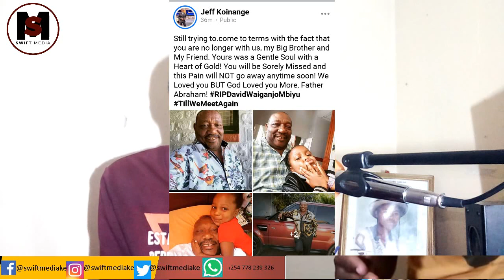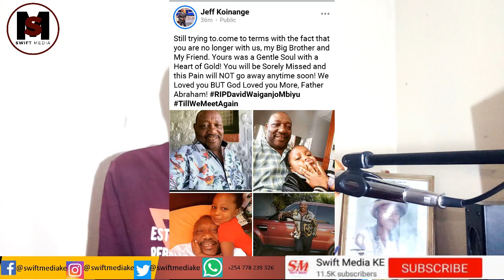News Anchor Jeff Koinange is Mourning the Death of His Elder Brother:Gone too Soon